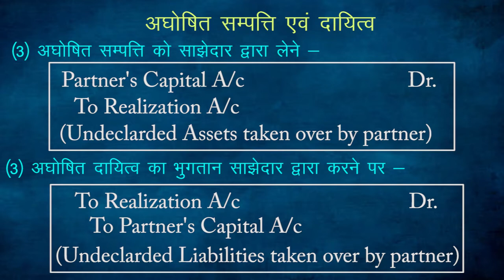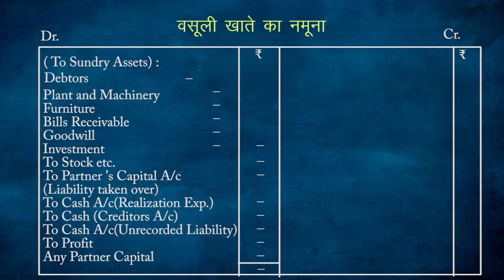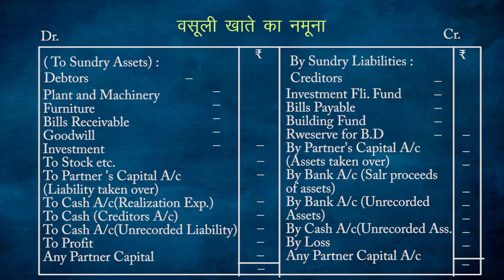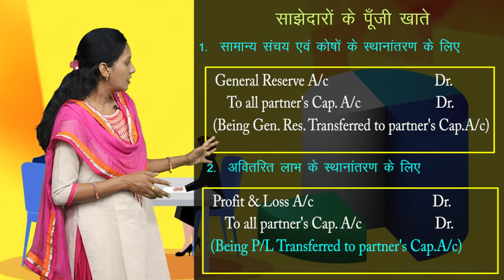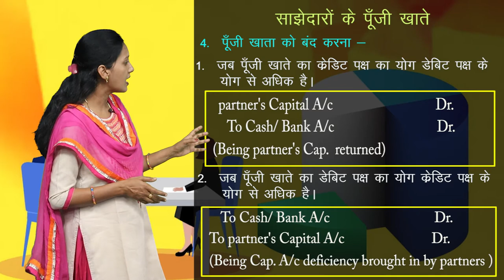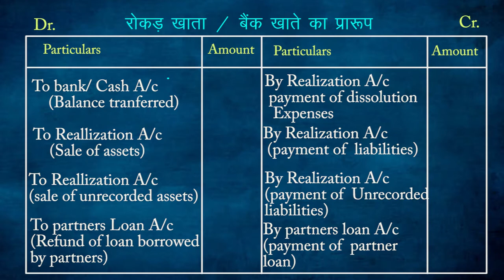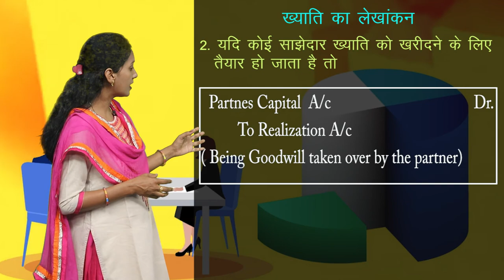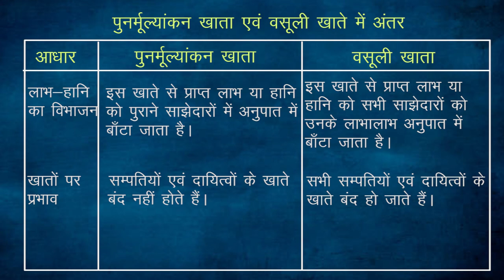CLASS 12th ACCOUNTS | CHAPTER - DISSOLUTION OF A PARTNERSHIP FIRM | साझेदारी फ़र्म का समापन